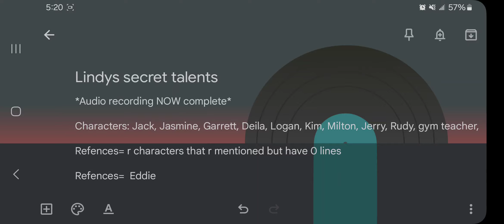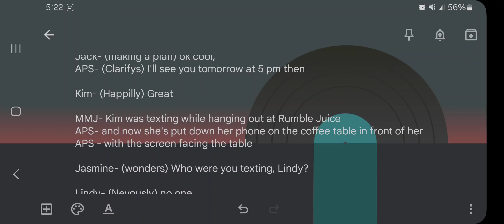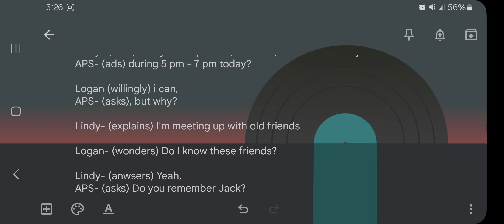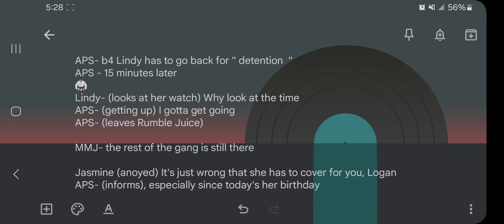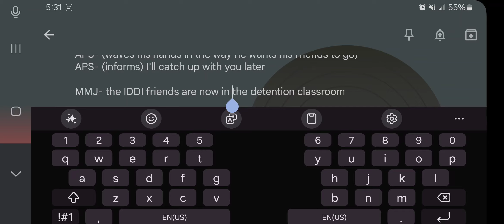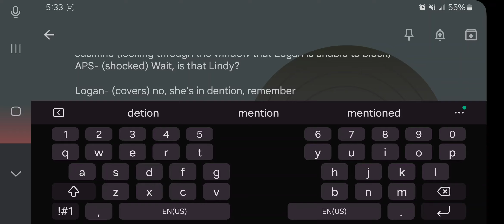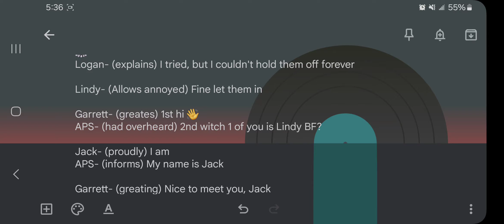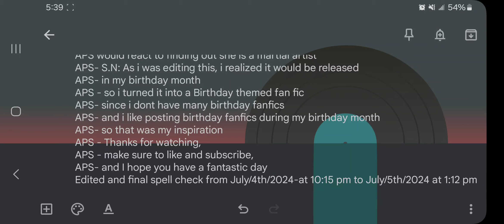Lindy's Secret Talents 🥋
Fanfic crossover based on the shows I Didnt Do It & Kickin it